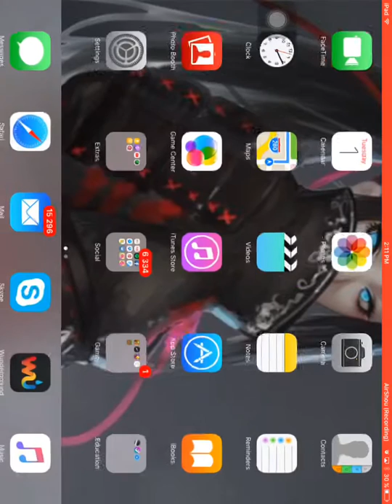Playing on Hypixel server(simon says)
Skype:Artsy Gamer 101
Instagram but forgot the name lol will put it in next vid.bye